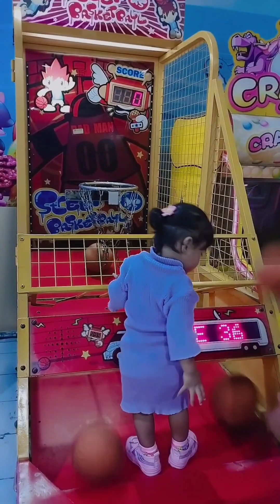Kyara bermain di playground lagi ‼️naik odong odong karakter kartun lucu✨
Selamat datang di kyara vlog !
Hallo teman-teman kyara bermain di playground lagi ‼️naik odong odong karakter kartun lucu. senang sekali bermain di playground. kyara bisa mencoba berbagai wahana mainan anak-anak. Ada odong odong karakter lebah, ada odong odong mobil lucu, ada odong odong puding juga dan kyara juga bermain game pukul tikus seru sekali teman-teman. selamat menonton vlog kyara bermain d playground lagi ya teman. semoga teman-teman terhibur dan juga senang dengan permainan ini.